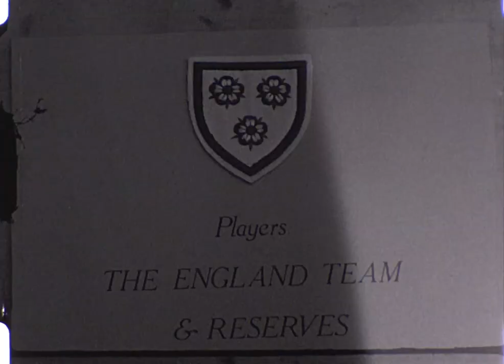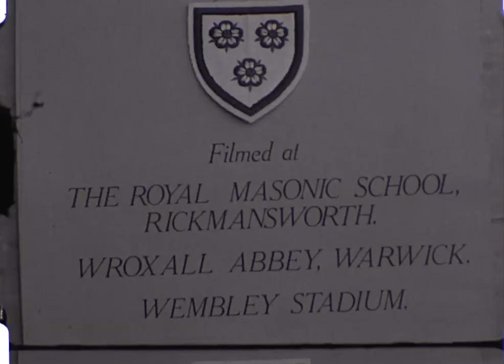Short corners - 154.35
Short corner routines demonstrated. / 154.35